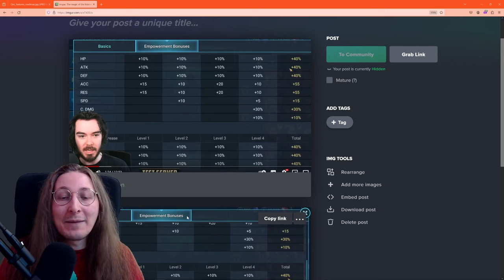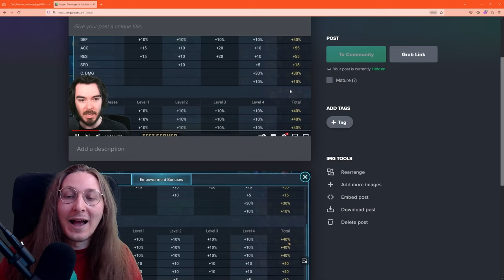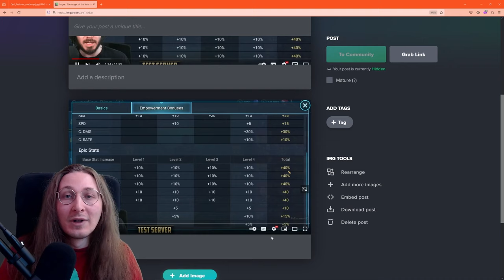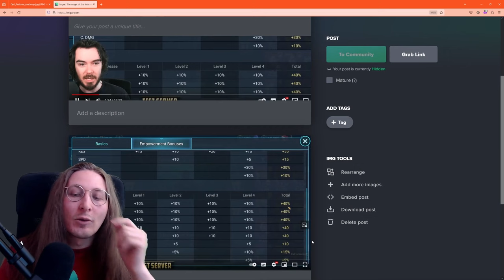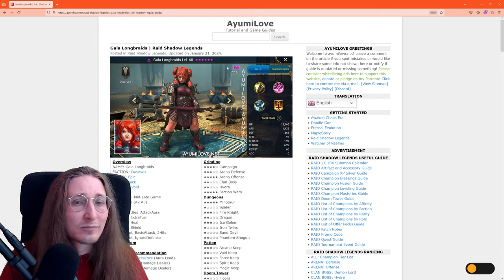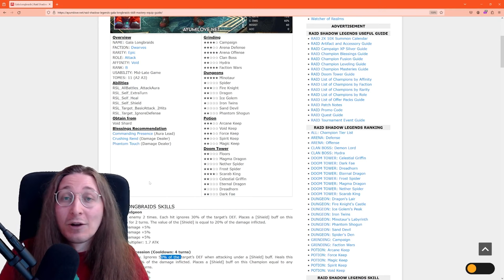Epic Empowerment Is Gonna Be Crazy, But What About PVP? I Raid Shadow Legends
0:00 - Intro
07:57 - Sinesha & Skullcrown
11:47 - Rector
14:00 - Vogoth
22:22 - Gala